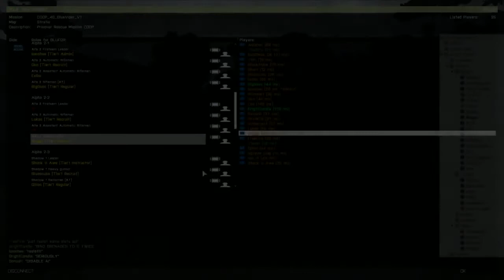ArmA 3 Alpha - Briggs The Leader